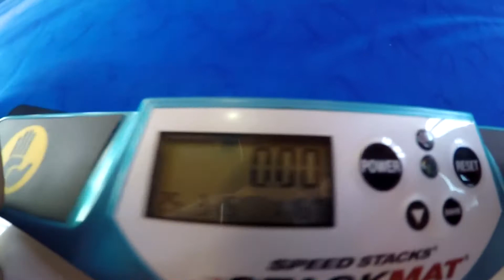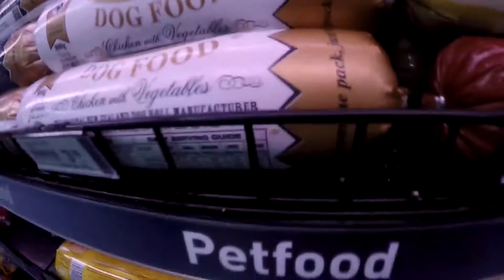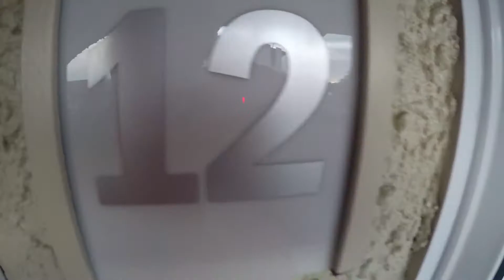Volleyball Nationals 2015 (Part 4)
probably the most entertaining part, didnt include much game footage but there's tonnes of funny shit throughout the video